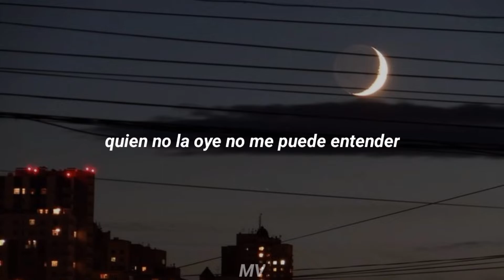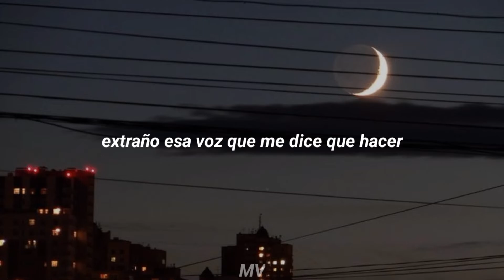Los Outsaiders - Vuelvas (Sub Español)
Cancion: Vuelvas
Álbum: Outsaiders
Año: 2013
Artista: Los Outsaiders

Letra:

Recuerdo ayer
Estaba bien
Me cansé de más
Y tardará algún tiempo más
Para que puedas volver
Miraré bien
Oiré mejor
Te daré calor
Y un corazón nuevo te doy
Para que vuelvas...
Extraño esa voz que me dice qué hacer
Quien no la oye no me puede entender
Sé que aunque no te busco bien
Cada vez estás más cerca...
Vuelve
Hoy abrí la puerta
Entró el sol
Pero la luz entró a medias
Realmente espero que vuelvas...
Vuelve
Entró el sol
Y creó una nueva sombra